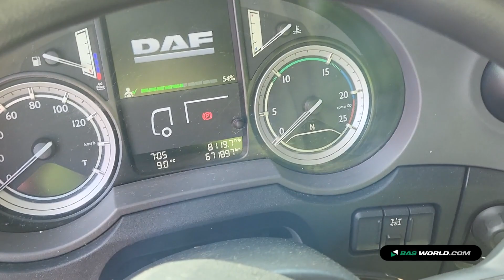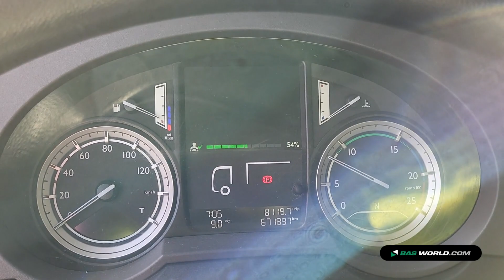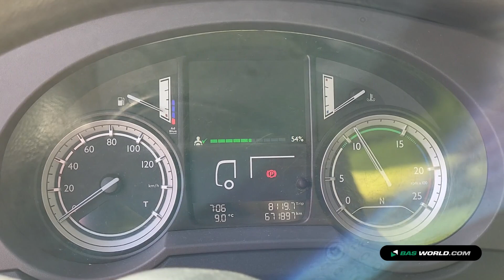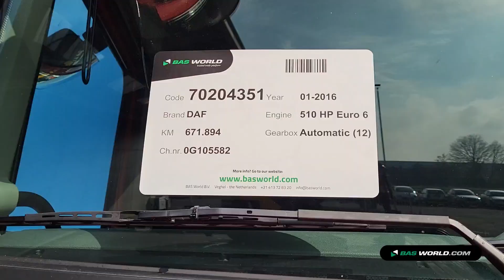70204351 DAF XF